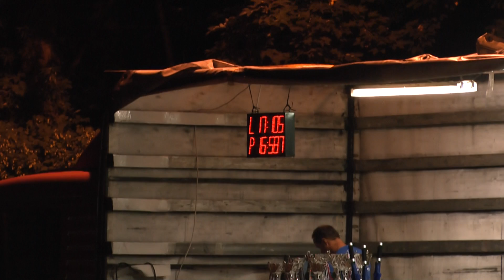JAKLUK Fire Team 35+ Hájov 3 9 2016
12.kolo BLHPS Hájov /okr.NJ/ 3.9.2016